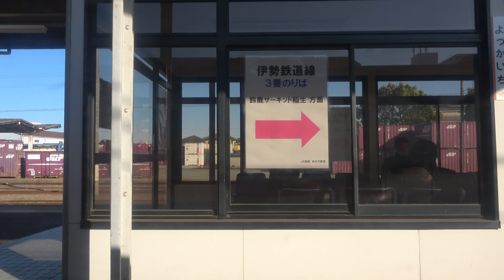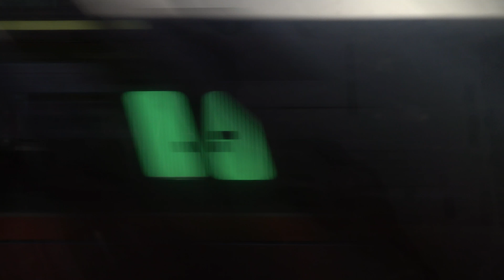[4K]【車窓】快速みえ16号 津→名古屋・右 Side View:RapidMie #16 Tsu to Nagoya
【車窓】快速みえ16号 津→名古屋・右 Side View:RapidMie #16 Tsu to Nagoya